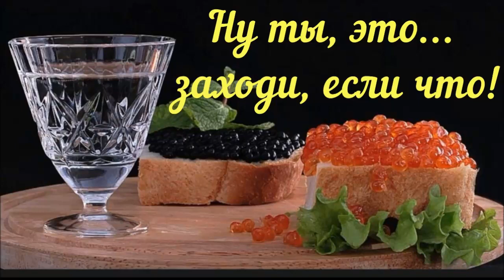Давайте выпьем Do waite vypiem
Дорогие россияне. Новогоднее Поздравление Ельцина